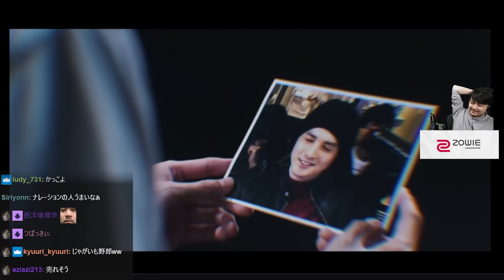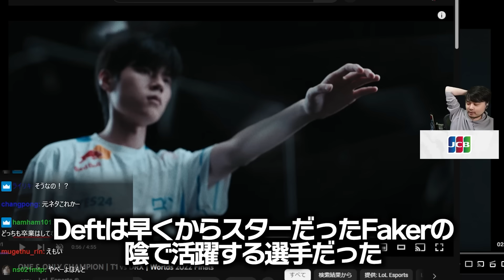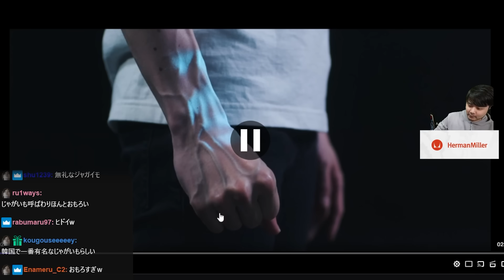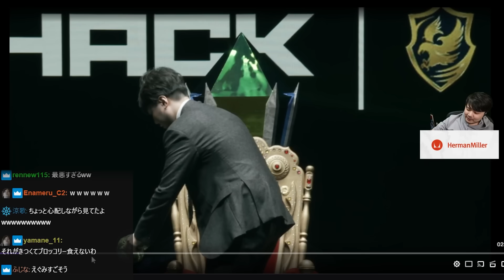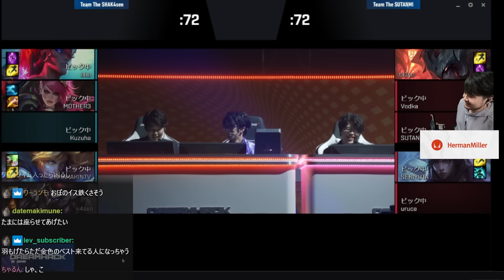The k4senを振り返り、緊張するメンバーに爆笑するk4sen【The k4sen LoL】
-元配信
The k4senを観るk4sen